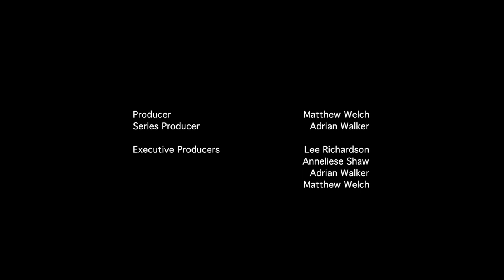INFUSE INSESSION - Tom Dibb: Back Side of the Day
INFUSE presents INSESSION @ Grand Chapel Studios - Series 2
Tom Dibb performing Back Side of the Day
For full credits please see video.